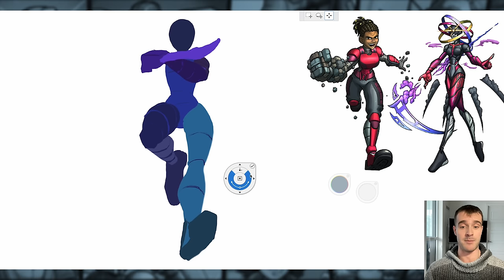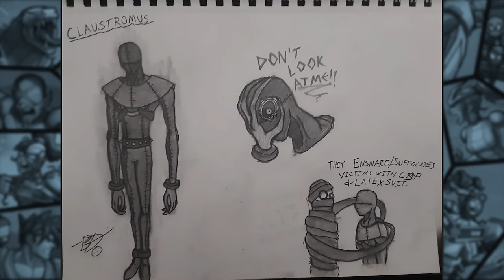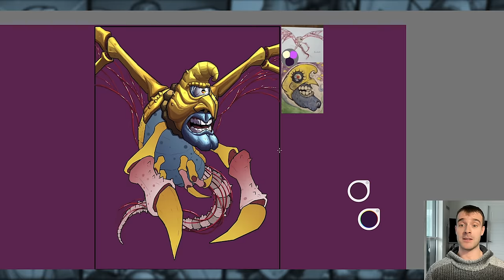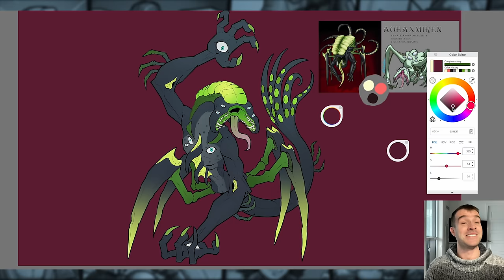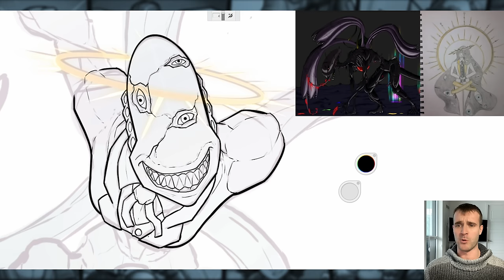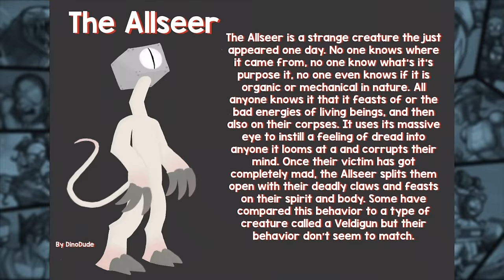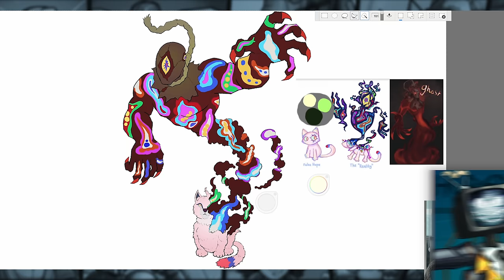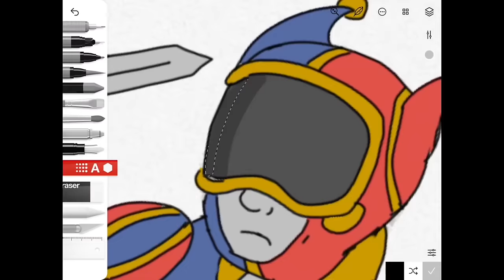Alexis is Solo Leveling (Story & Community Demons Redraw)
We're back to a semi-original story that was so heavily inspired by the Manhwa and Anime Solo Leveling that I decided to just basically call it that. This is also the January 2024 PopCross Community Redraw! I have chosen 8 people to take and combine their horror and Psychological Thriller demons together to be the beasts that Alexis Jones will be facing off against in this tale!

I hope you all enjoy this story and Speedpaint: Alexis is Solo Leveling (Story & Community Demons Redraw)

00:00 - Introduction
01:01 - Chapter 1: Alexis the Reaper
07:27 - Chapter 2: Flying Lessons
12:21 - Chapter 3: Anime, Mangos and an Unexpected Scar
17:47 - Chapter 4: The Imperfect Final Boss
24:14 - Chapter 5: Smokey the Cat
33:00 - Next Redraw Prompt & Inspiring Outro